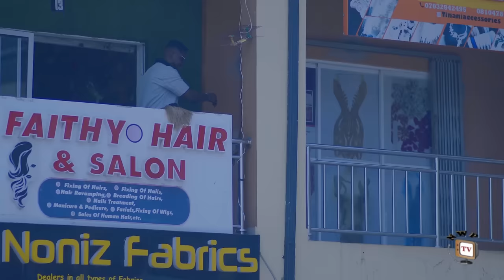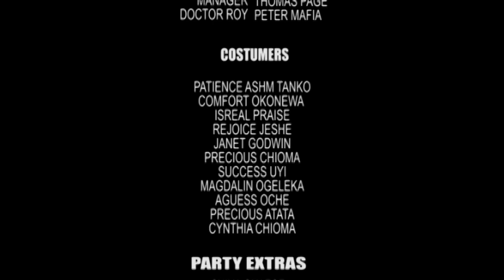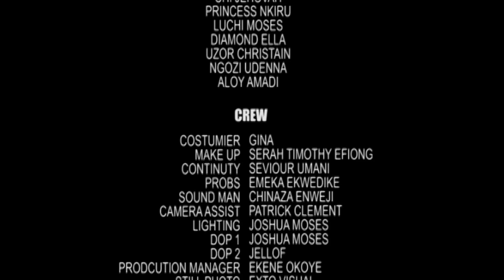NNAMANI'S DYNASTY SEASON 10 (NEW MOVIE) Eucharia Anunobi, Jerry Williams & Ella 2023 Nollywood Movie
There is a saying that no empire lasts forever, and no dynasty continues unbroken. Life is so deep, wild, and a daring adventure. The truth about it is that no one knows what is going to happen tomorrow. If it is predictable, it would cease to be alive and be without flavor. They are all beautiful ladies who desire the affluence associated with the famous Nnamani Dynasty, a well-known and richest family in the country, whose only son is the key to achieving their dreams. Who will succeed in this quest to seduce Dillion and become the first lady? Watch as events unfold.

CAST: Jerry Williams, Ella Idu, Eucharia Anunobi, Christian Nnanna, Eucharia Anunobi, Austin Awujo.
EXECUTIVE PRODUCER: Onwuka Hycinth/Edith onwuka.
DIRECTED BY: Fidelis Okoh.
EDITED BY: Okafor Joshua.
POSTPRODUCTION: Da-Bliss Studios
COMPANY: Okija Amaka Production Ltd.
YEAR: 2023